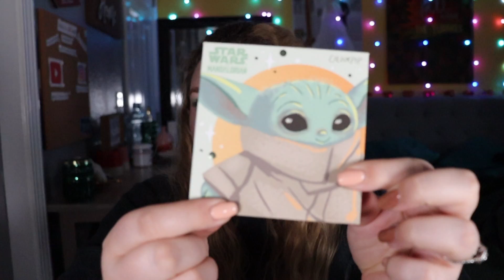15 THINGS I NO LONGER BUY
15 THINGS I NO LONGER BUY

Hi everyone and welcome back! Today’s video is all about the 15 things I no longer purchase and why. I also do offer a few alternatives to the things I don't purchase that I prefer that have redirected my purchasing habits.

Makeup Worn:
Colourpop The Child shadow palette
Colourpop Pretty Fresh Foundation
I forgot what else I was wearing lol